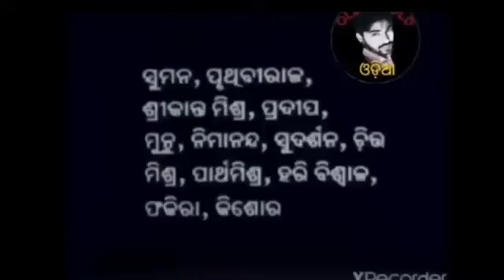Maa _O_Mamata | Odia Film | Odia Movie | Lipu Creative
New Style

           Odia,Hindi video

           Odia,Hindi Long Video

Note: The number of subscribers may vary as it's subject to change over time.

These channels feature various Odia music genres, including film songs, album songs, folk songs, and devotional songs. You can search for these channels on YouTube and enjoy the music!